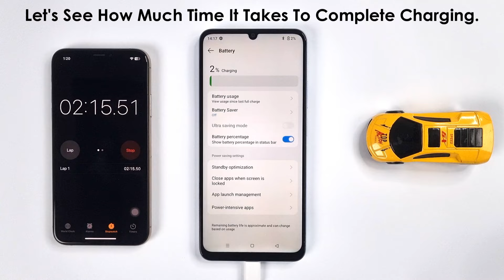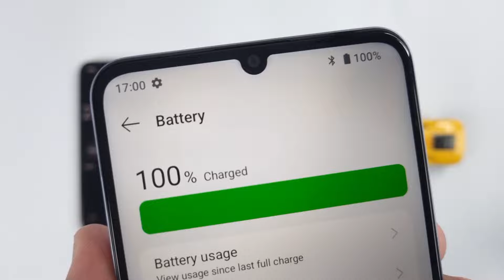Realme Note 60 Battery Charging Test 🔋⚡| 10Watt/5000mAh